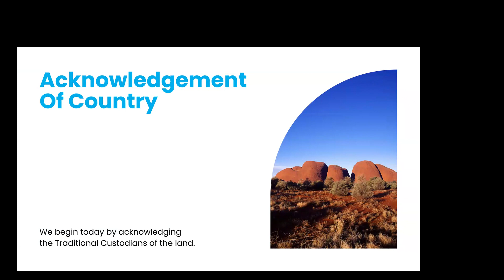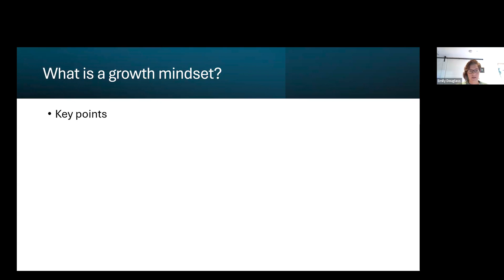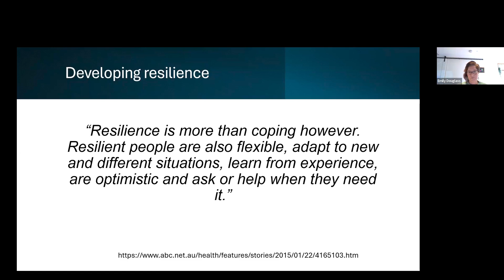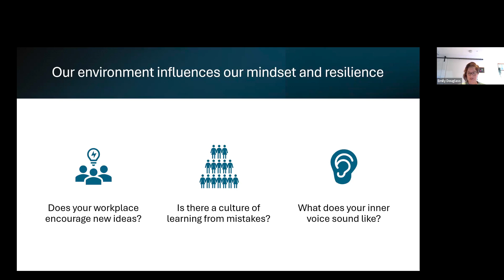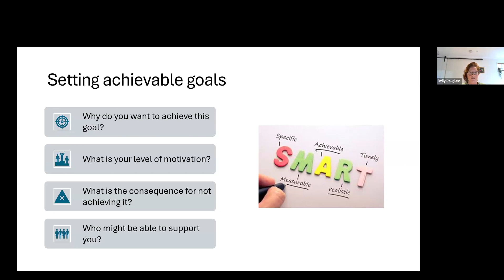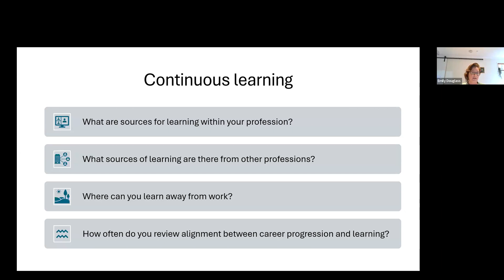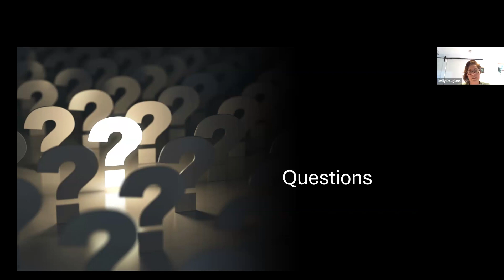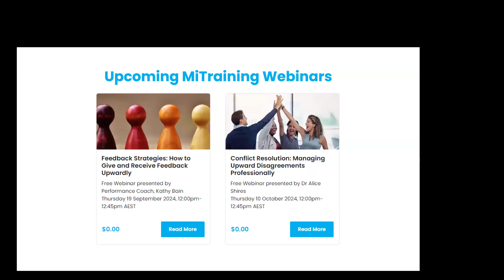Developing a Growth Mindset: Strategies for Upward Mobility.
Join expert guest speaker, Emilly Douglass as she provides strategies for developing resilience and adaptability, essential traits for career progression.